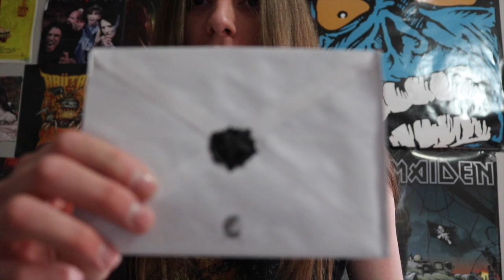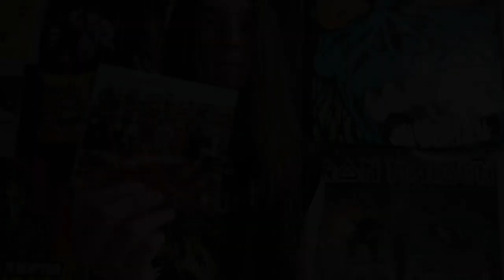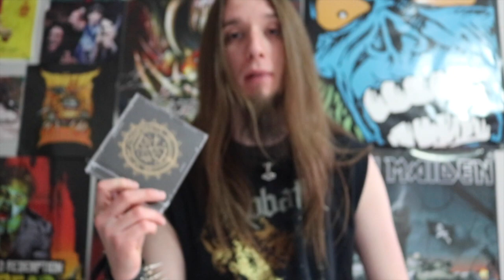Fan Mail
In this video I open mail that has been sent to me by fans!
Recommendation: Black Anvil As Was
Brantford Ont. N3T 6K5 Canada